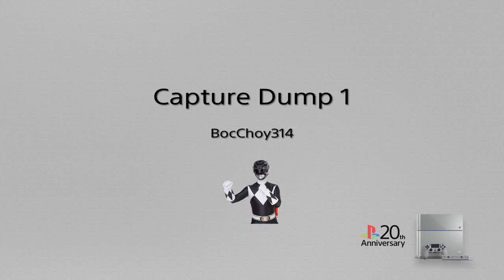Taylor hasn't uploaded in 10 months part 1